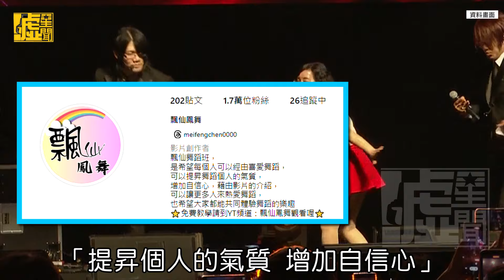網紅「美鳳老師」IG爆紅！熱跳三振舞 近900萬人觀看